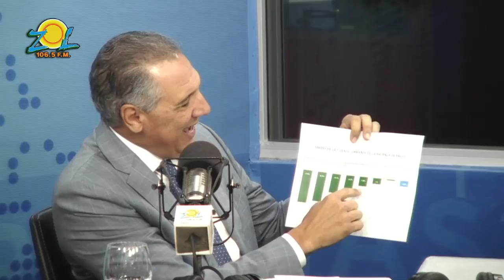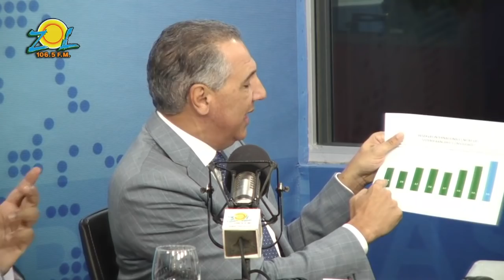José Ramón Peralta "Se ha ido fomentando una cultura exportadora en todos los niveles"